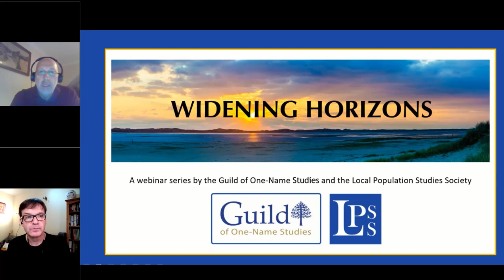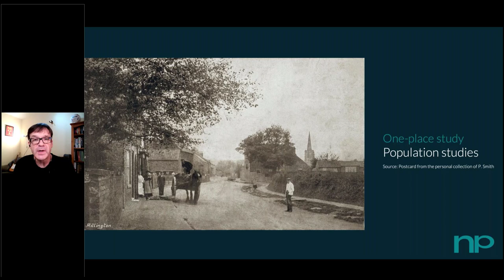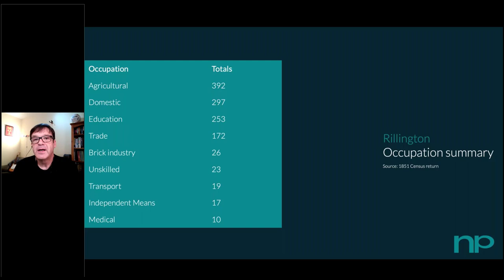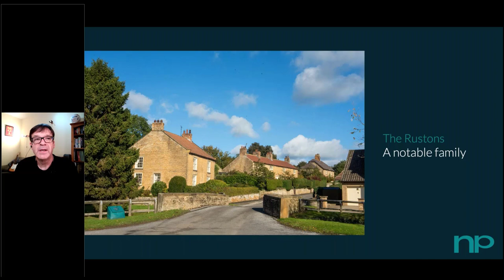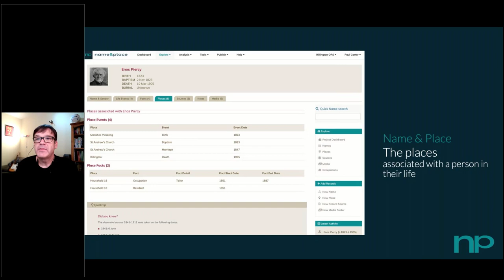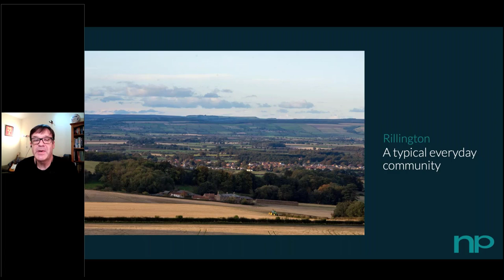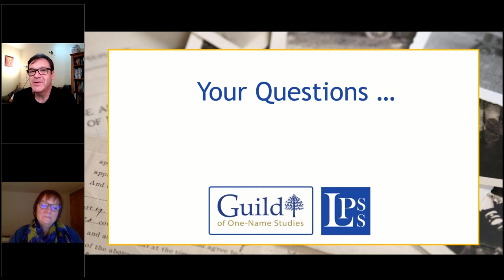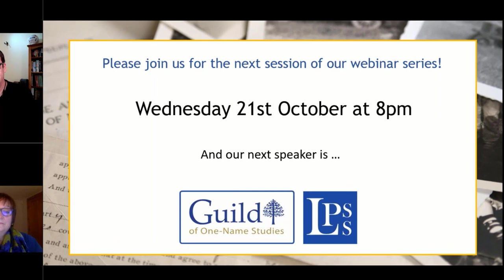How a One-Place Study can support Surname & Population Studies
The second in the Widening Horizons series - Paul Carter presents "One-Place Studies - thinking laterally: how a one-place study can support surname and population studies." Paul Carter is joined by Pam Smith (co-founders of "Name and Place" software) to answer questions about the presentation and software.